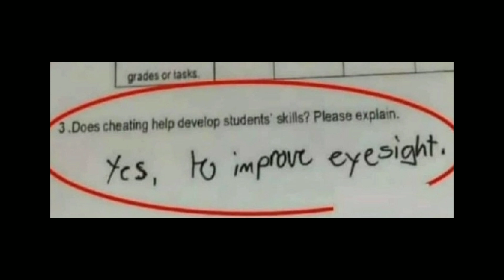Funniest Exam Answers Of All Time 🤣